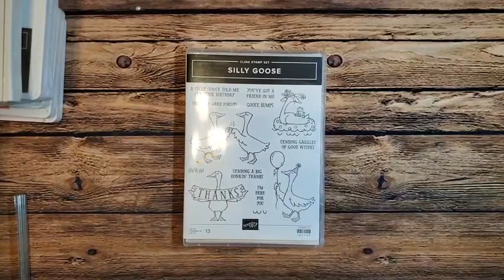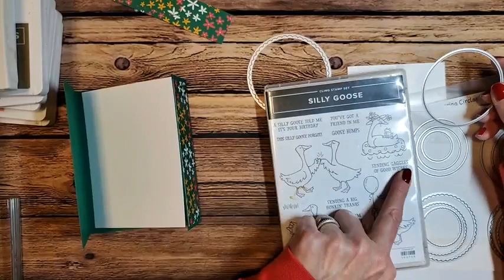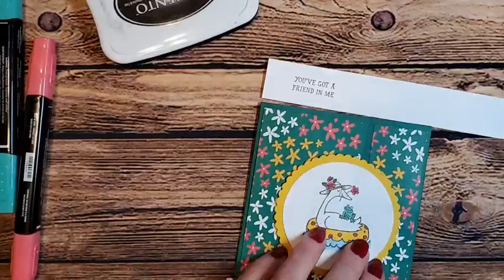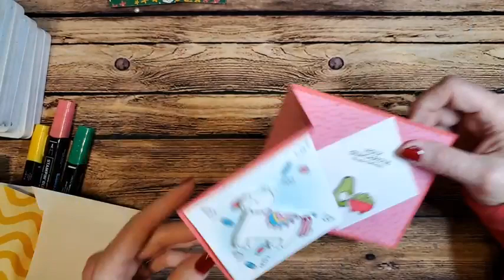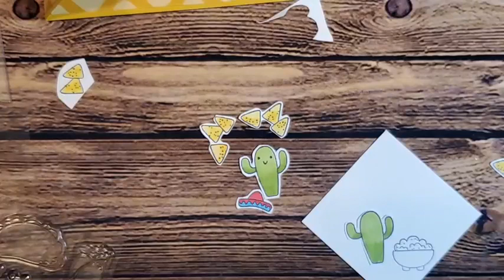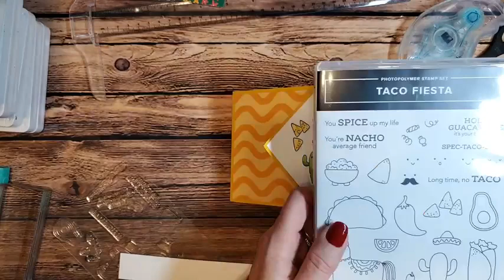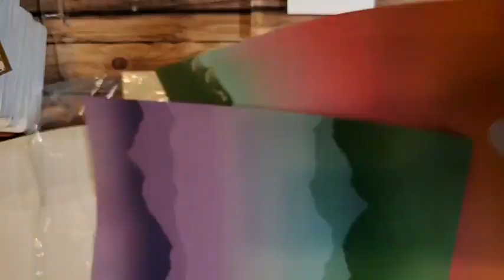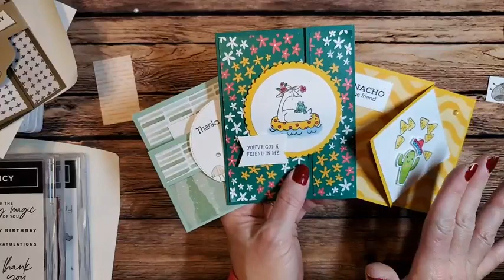Fun Fold Week 1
I am currently running a 4 week series of Fun Fold Classes on My Stamp Studio Face Book Page.  This are live classes that you can get a class kit for free.  I will be uploading the videos here for you viewing pleasure.

This is the week 1 class.

Each class week , the class kit contains the supplies to make 2 of each card and a PDF Tutorial with the measurements, supplies, step by step instruction and color photos